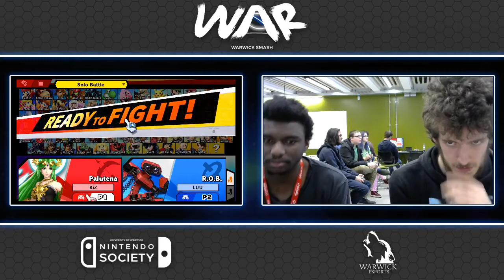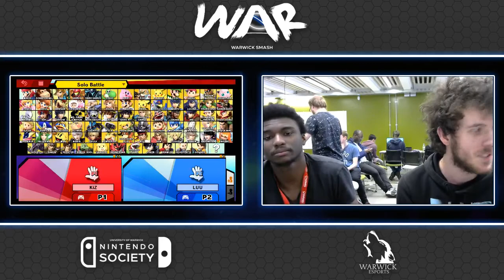WAR Smash Wednesdays [08/05/19] - Kizzo vs Lucretio (Winners Finals)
200 IQ self destruct
Commentary by iTim and UKSam